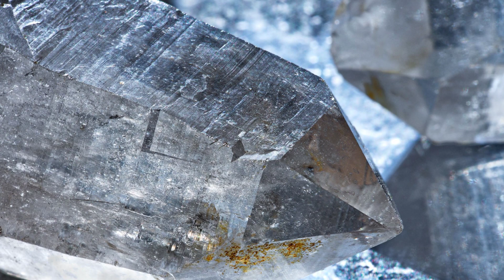Lemurian Seed Quartz Meaning Benefits and Spiritual Properties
Chapters:

Power & Benefits of Lemurian Seed Quartz:

A crystal of the New Age, Lemurian Seed Quartz is said to contain ancient wisdom from the lost land of Lemuria. The crystals are clear quartz with many lines and grooves in them that some believe share sacred messages.

Spiritual & Emotional Influence:

Brings in emotional support when you need it. Acts as a soothing and loving guide to assist you in your life. It also helps you in connecting with your soul and your intuitive sense, unlocking inner wisdom and allowing you to absorb ancient wisdom. Enables you to believe in something beyond the physical realm and attunes you to the spirit realm.

The Physical Connection:

Soothes the entire body and helps to relieve common illnesses. Also helpful for circulatory issues and restoring the arteries and veins. Beneficial for the heart and the nervous system.

The Chakras Connected to Lemurian Seed Quartz:

Heart Chakra and Crown Chakra.

Astrological Signs:

Aquarius, Virgo and Pisces.

Locations Found & History:

This type of quartz is only found in one single mine in Brazil. These special clear quartz crystals are believed to have belonged to and remain connected with the lost and sacred land of Lemuria which may have existed millions of years ago. While there is no concrete proof of Lemuria, there are many legends and books written on the subject. Lemuria was another island like Atlantis that sank beneath the sea. So these stones are said to be programmed with all of the information that is linked to this lost or mythological civilization.

Rarity, Value & Variations:

A fairly rare crystal, Lemurian Seed crystals are only found in Brazil. They are distinguished by their somewhat cloudy appearance with lines etched into the crystal in levels like a ladder. They usually have a hardness of around 7, and they are rarely entirely transparent. Since they are so rare and highly valued in the New Age spiritual community, they are priced higher than regular types of quartz. You will mainly find them on their own and sometimes in jewelry but rarely taken from their regular shape.

How to Use Lemurian Seed Quartz:

Hold the Lemurian Seed crystal in your hand and allow its messages to come through to you. You can meditate with it to allow it to help balance on all levels and to expand your consciousness.